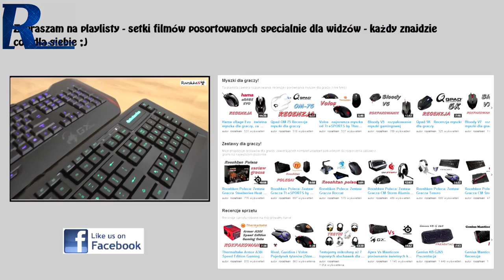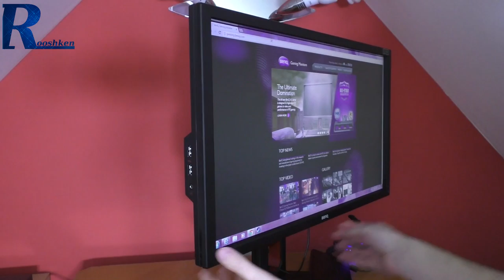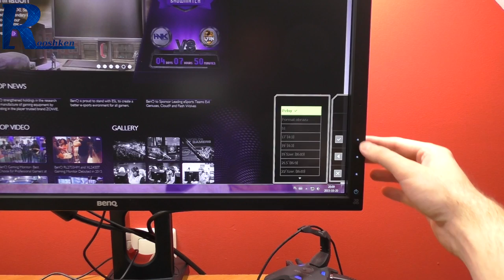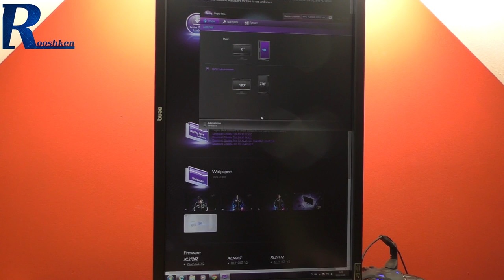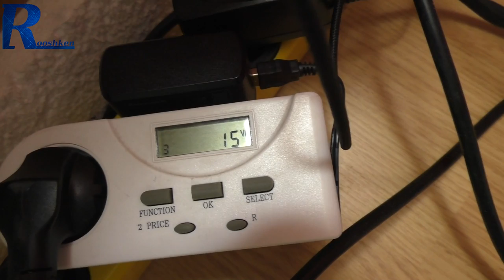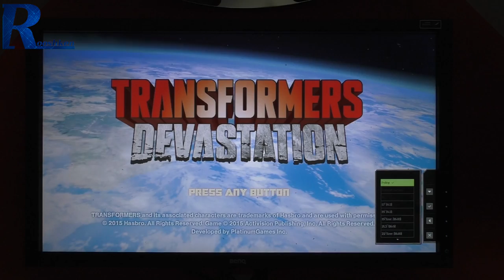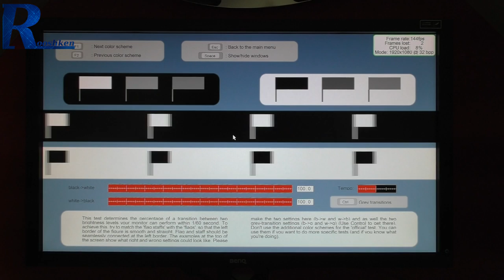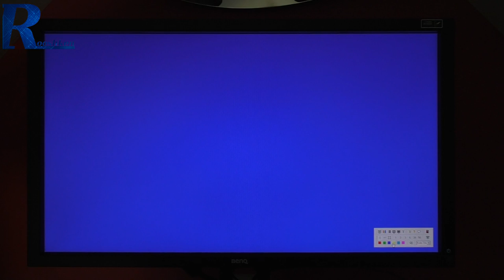BenQ XL2420Z - Recenzja monitora Full HD 144Hz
Najlepsze ceny prezentowanych sprzętów sprawdzisz poniżej:
WARTO ZAJRZEĆ